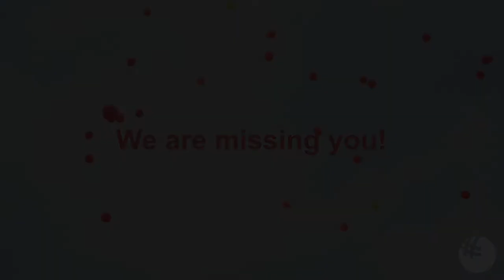Remembering our Alumni - The Film of Memories!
On Saturday, June 29th GBSB Global held the first Alumni Reunion for its past graduating classes!
This short film is to remember all the good times and memories we've had with our students, thanks to everyone who came and participated in the event!